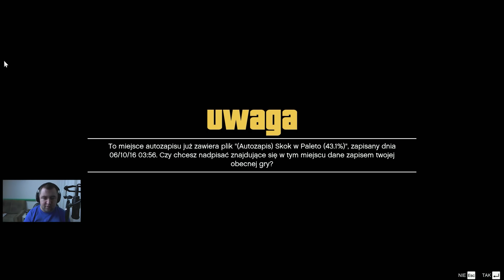Grand Theft Auto V #32 - "Fruwanie" | PC PL | HusiekGaming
Hejka, witajcie w kolejnym odcinku GTA V dzis zdecydowałem sie nieco polatać samolotem :D

Hubert Tarsa
ul.Mickiewicza 6
33-100 Tarnów